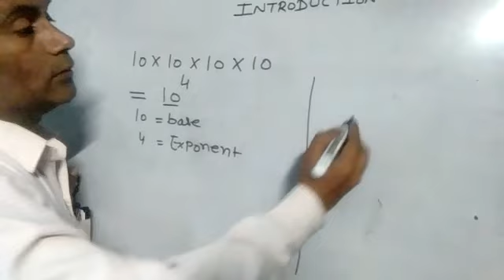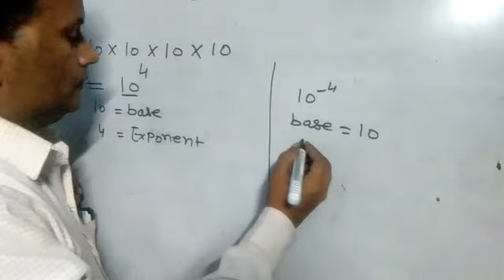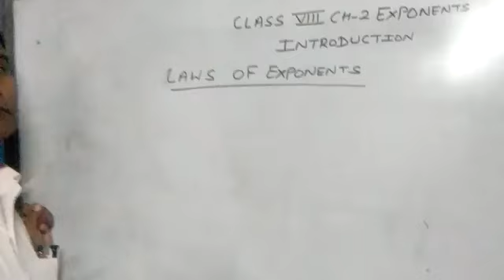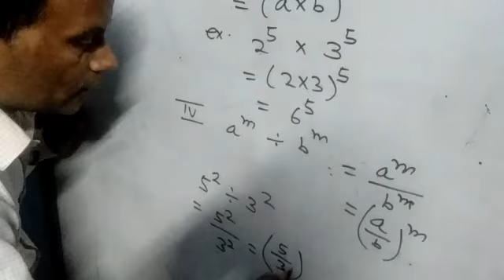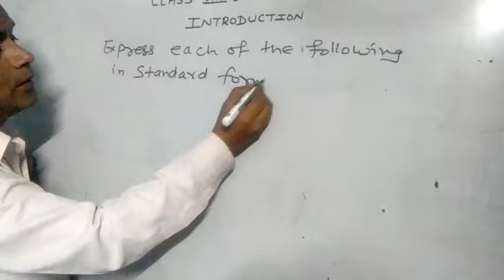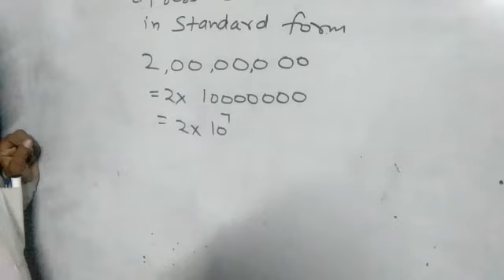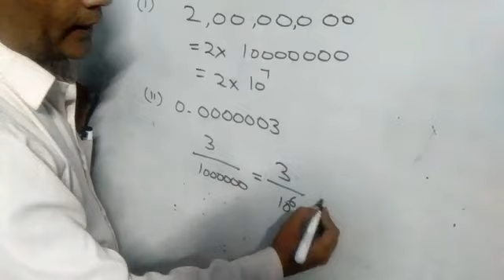Class VIII MATHS Chapter 2 "EXPONENT" - Introduction